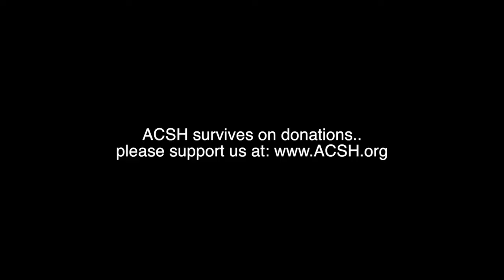Brooklyn lawmaker proposes putting warning labels on sugary drinks